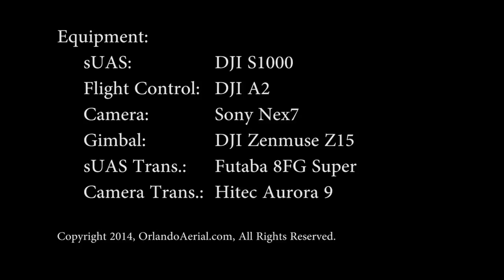Orange County Convention Center by Air [HD]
We took some aerial video footage while taking Aerial Photos to update the marketing information for the facility.

The video quality is so good, it almost looks like a digital rendering.